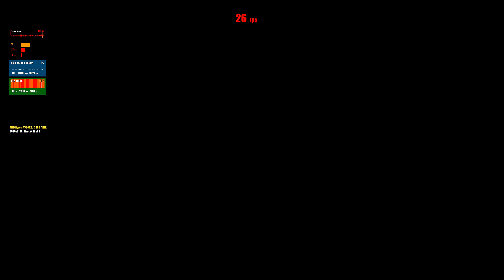Alan Wake 2 | NVIDIA DLSS 3.5 & Full Ray Tracing Gameplay benchmarks - RTX 4090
DLSS QUALITY WITH FRAME GENERATION: 1:52
DLSS BALANCED WITH FRAME GENERATION: 6:09
DLSS PERFORMANCE WITH FRAME GENERATION: 9:06
DLSS ULTRA PERFORMANCE WITH FRAME GENERATION: 13:05
DLSS DLAA WITH FRAME GENERATION: 15:56